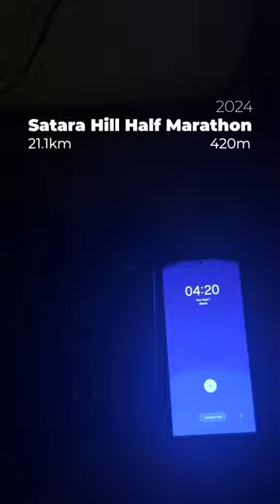Satara Hill Half Marathon 2024